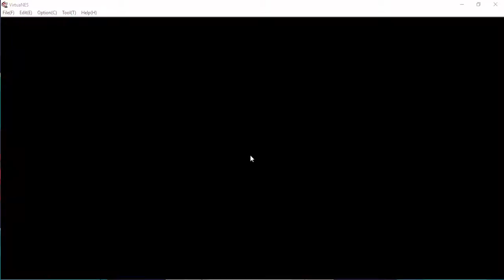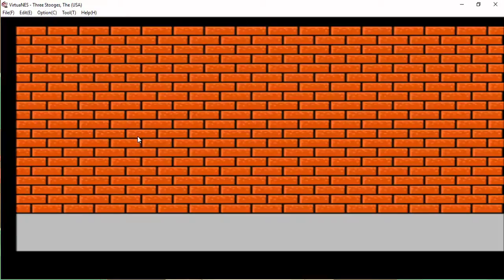The Three Stooges (NES) Gameplay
Me playing The Three Stooges on NES